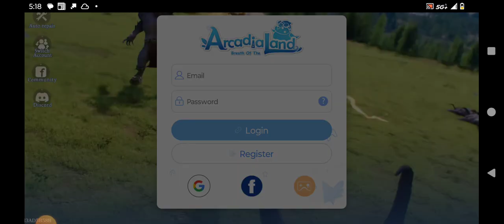Arcadia Breath of The Land Gameplay Advanced Tutorial P2 Boss Battles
Arcadia Breath of The Land Gameplay Advanced Tutorial P2 Boss Battles Android Moto G Power 5G